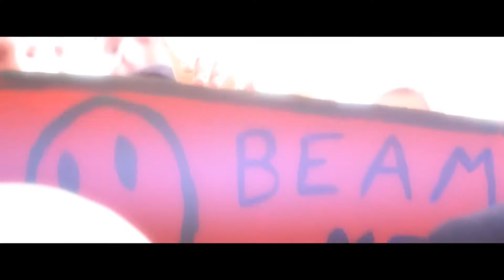Lange Feat Stine Grove Crossroads Official Video